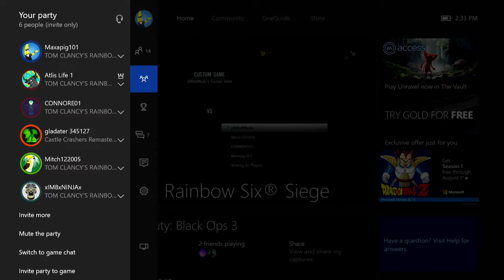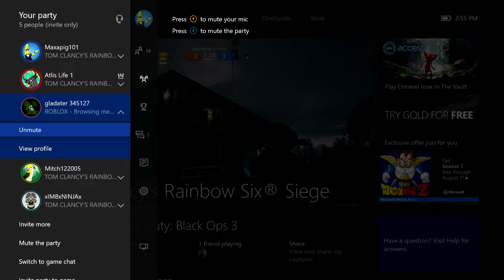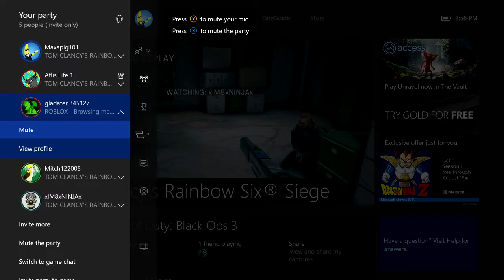COLES'S REVENGE-Rainbow 6 Seige Michael Myers